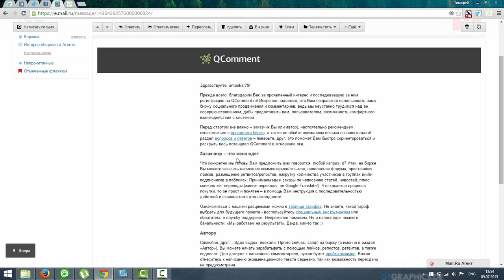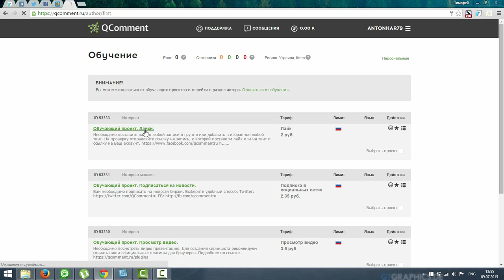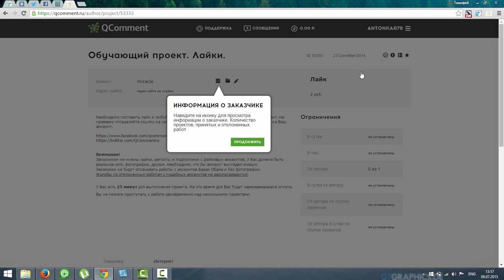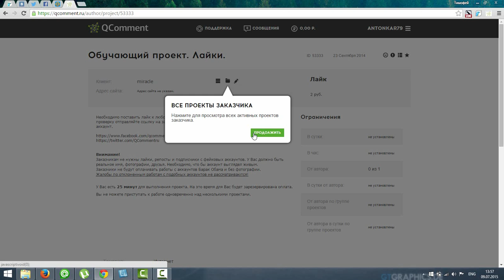Слив курса: (12 000 VIP) Обучение